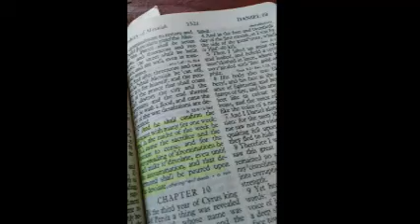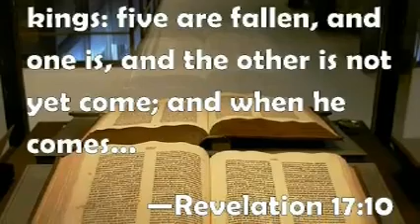Martin Luther, 31 On the Councils and the Church